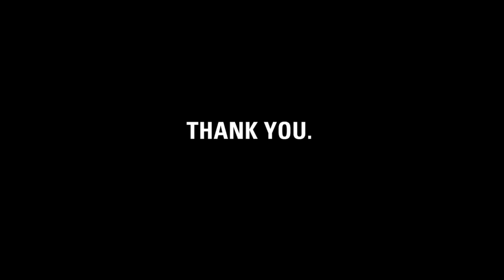Thank you, Sadie.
charity: water staff made this video for Sadie Lemonade Stand to thank them for selling lemonade for clean drinking water.

Sadie, it's charity: water's fifth birthday.  But the celebration isn't about us -- it's about you.  You've joined our mission to end the water crisis.  You supported our cause.  You've inspired us.

Charity:water, thank you, five years, five, fifth anniversary, birthday, campaign, mycharity: water, fundraiser, donor, water crisis